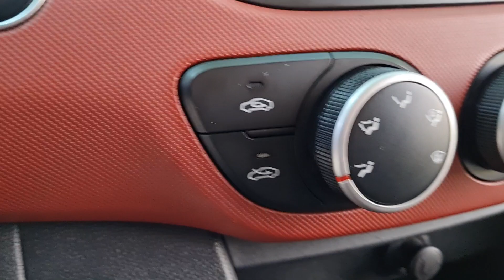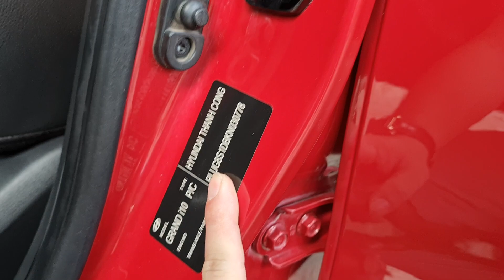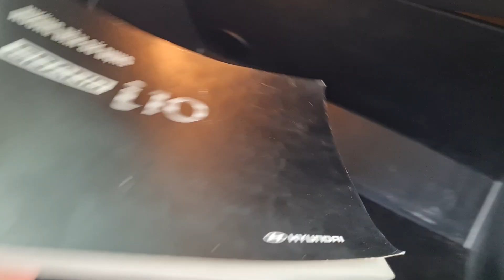HUYNDAI I10 1.2 2019 STĐ, ĐỘ FULL ĐỒ XE SIÊU LƯỚT GIÁ RẤT HỢP LÝ VÀ CÓ THƯƠNG LƯỢNG.LH 0963.882.833